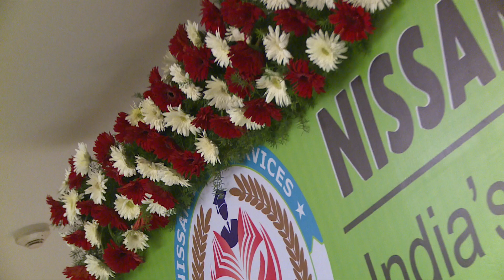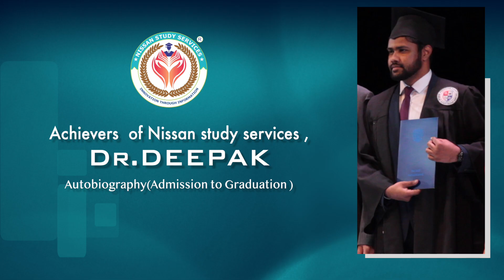Nissan Doctors: Admission to Graduation - Autobiographies of Achievers from Nissan Study Services"10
NISSAN STUDY SERVICES CONSULTANTS PVT. LTD.
MBBS consultants are professionals who provide guidance and assistance to students aspiring to pursue a Bachelor of Medicine, Bachelor of Surgery (MBBS) degree. These consultants offer personalized advice to students regarding the selection of medical schools, admission requirements, application processes, and other related aspects.

Their services may include assessing students' academic backgrounds, helping them choose suitable medical schools based on their preferences and qualifications, guiding them through the application process, including filling out forms, preparing for entrance exams, writing personal statements, and securing letters of recommendation.

MBBS consultants often have extensive knowledge about various medical schools, their admission criteria, and the medical education system in different countries. They stay updated with the latest developments in the field of medical education and can provide valuable insights to students seeking to pursue a career in medicine.

Furthermore, MBBS consultants may also assist international students with visa procedures, accommodation arrangements, and other logistical matters associated with studying abroad.

Overall, MBBS consultants play a crucial role in simplifying the complex process of applying to medical schools and help students make informed decisions about their academic and professional future in the field of medicine.

🎓 *Free Counseling & Seminars for Future Doctors!* 🎓

Are you dreaming of a career in medicine? Don't miss out on this opportunity!

We're excited to announce that we'll be hosting free counseling and seminars across various districts in Tamil Nadu to help aspiring students like you navigate the journey to medical school.

*Event Details:*
📅 Coming soon to your district!
📍 Locations: Chennai, Trichy, Madurai, Salem, Thanjavur, Vellore, Villupuram, Pondicherry, Tirunelveli, Ramanathapuram, Kanyakumari, Coimbatore, Tirupur, Erode
- Personalized counseling sessions
- Expert insights on medical school admissions
- Tips for acing entrance exams
- Guidance on choosing the right medical school
- Q&A sessions with experienced professionals

Don't miss this chance to gain valuable information and guidance for your journey to becoming a doctor.

Feel free to customize it further or let me know if you need any additional assistance!

Get Answer to:
✅ What is the duration of MBBS in Russia?
✅ What is the cost of studying MBBS in Russia?
✅ Is NEET mandatory to study MBBS Abroad?
✅ Do Russia provides license to foreign Students?
✅ Is Russia safe for students?
✅ Advantage of studying MBBS in Russia?
✅ Money Transfer to Russia